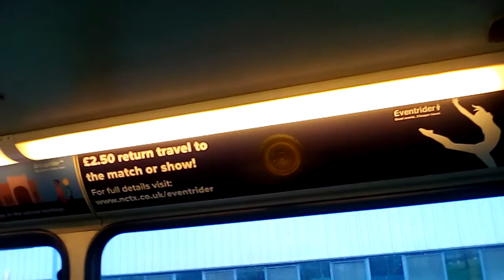Navy Line 49 Bus 974 from Beastmarket Hill to Boots Factory (Terminus)